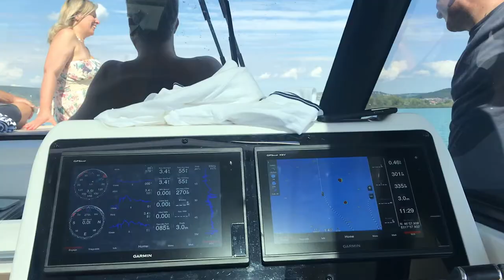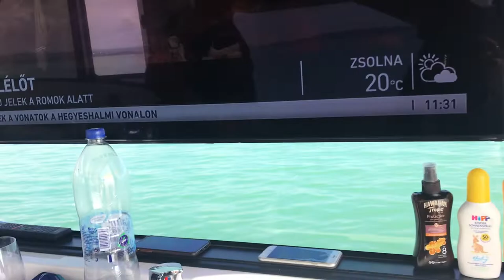MY DIARIES | Lake Balaton trip 🇭🇺 | Day Trip with Hungarian Family | Twine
Hello everyone 😘